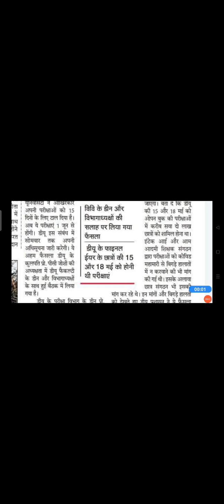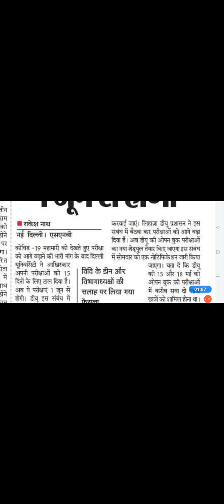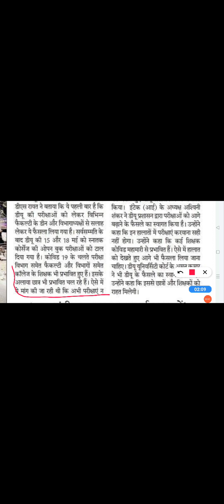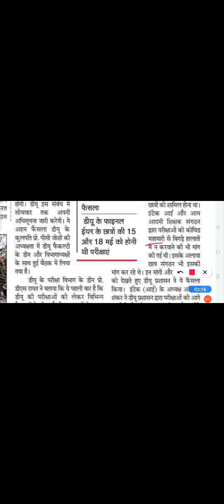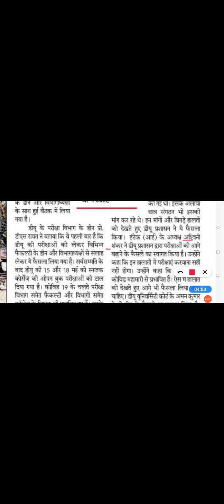DU-SOL EXAM POSTPONE 2021